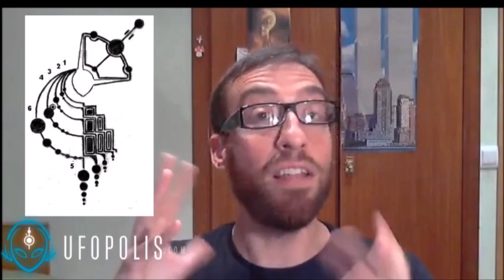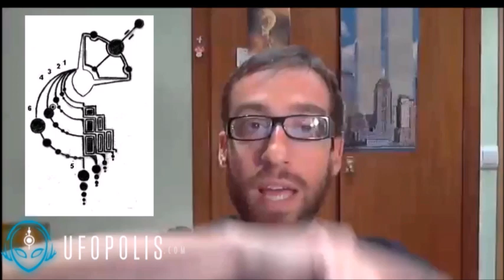Top-10 círculos de las cosechas imposibles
Guión: Sonia Gupta (Canal AENIGMA) y Vicente Fuentes

En este videoprograma vamos a estudiar un caso impresionante con una recreación que no tiene precedentes dentro de la ufología. La ocurrida en Maryland, Estados Unidos en 1973, a un hombre llamado Richard Kilburd, que, gracias a la regresión hipnótica, pudo exponer los detalles de todo lo que le había pasado durante un periodo de su vida que había sido completamente borrado de su memoria.

Lo más impresionante del incidente es lo que llegó a ocurrir dentro de la interacción del protagonista con los seres que llegaron a tener contacto con él, y las descripciones que llegó a realizar de todo el suceso que fue completamente borrado de su memoria.

¿Por qué borrar una parte de una abducción? ¿Cual sería el motivo para realizar un secuestro de un ser humano?

Espero que el programa sea de su agrado.
En este top-10 abordamos el enigma de los círculos de las cosechas en base a su complejidad y al significado de los diseños. Esperamos que sea de su agrado.